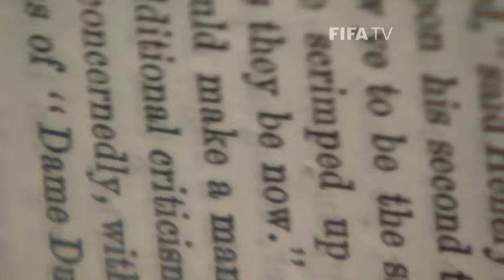England v USA | 2010 FIFA World Cup | Match Highlights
A mistake from England’s Robert Green gave USA a share of the spoils in Group C’s opening match played in front of a passionate crowd in Rustenburg. The goalkeeper allowed Clint Dempsey’s 25-yard drive to slip through his grasp, giving the 2009 FIFA Confederations Cup finalists a deserved share of the spoils.